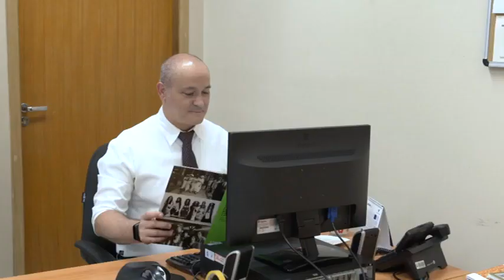Unit 01 - Is this your book?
Aula criada para   o Centro de Mídias da Educação de São Paulo.

Transcript:
00:25-00:42
- Excuse me?
- Hi!
- Are you João?
- No, I am not. My name is Mauro.
- Nice to meet you, Mauro. I am Fabiana.
- Nice to meet you, too. João  is a teacher here. He is in room number 5.
- You’re welcome.

- Excuse me, do you study here?
- No, I don't,  I teach.
- Oh, what do you teach?
- English.
- Oh,  that's nice. I'm Fabiana.
- Nice to meet you. I’m Ed.
- Nice to meet you, too. Is João here?
- Yes, he is over here.

- Excuse me?
- Yes!
- Are you João?
- Yes, I am. And you are?
- I’m Fabiana. Nice to meet you.
- Nice to meet you, too.
- Is this your book?
- Oh, yes, it is. Thank you.
- Oh, You are welcome.
- Thank you. Bye, bye.
- Bye.